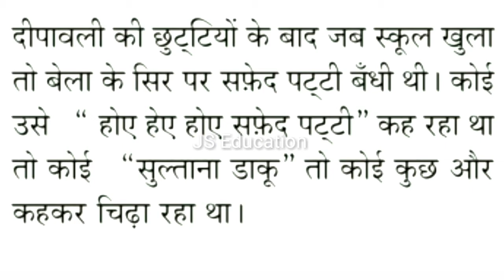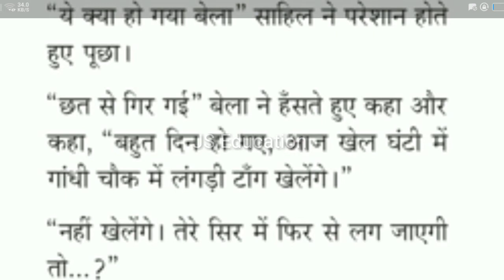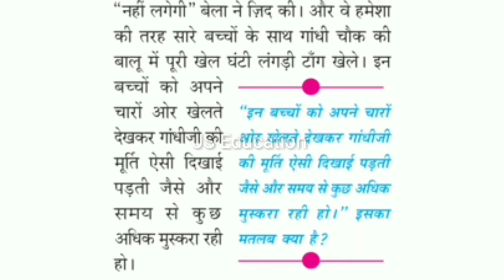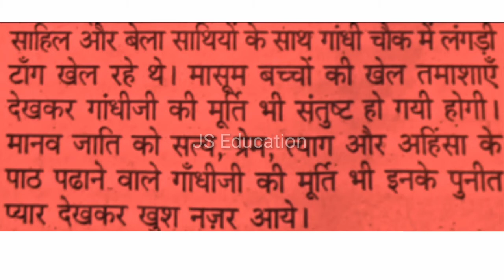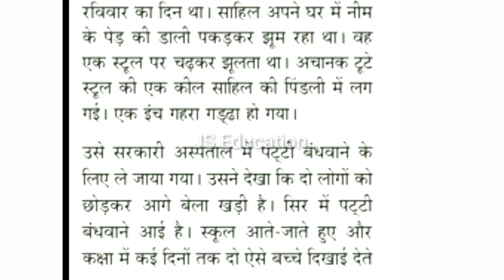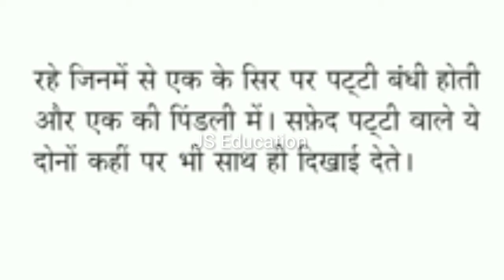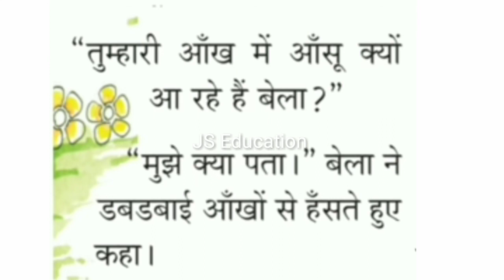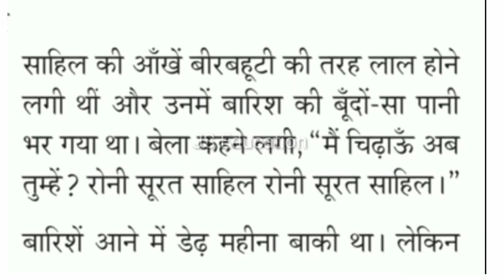10 th hindi online class/SSLC/beerbahootti/CHAPTER 1 /PART 5 js education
chapter 1
 This is the first chapter SSLC HINDI.Kerala syllabus.

Beerbahooti

Beerbahooti story
Beerbahooti story in malayalam
Beerbahooti malayalam
Beerbahooti hindi chapter
Sslc
Sslc hindi
Hindi 10
# js education
Nh world